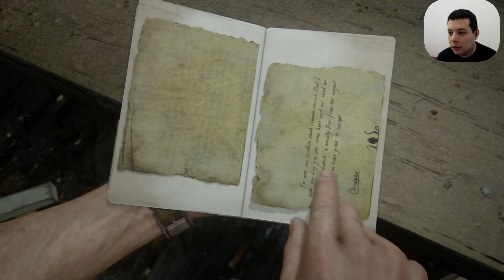Uncharted 4 A Thief's End - Join Me in Paradise / Estarás Comigo no Paraíso - 15